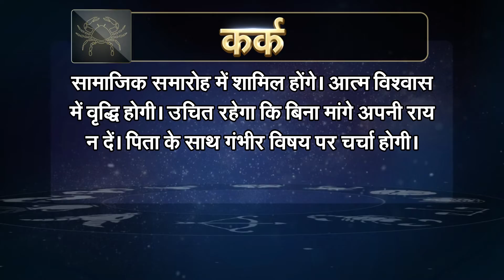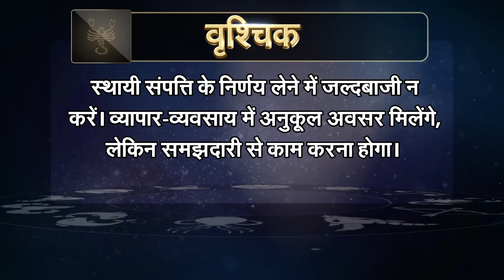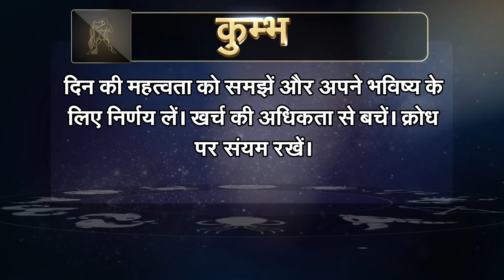Astrology : जानिये कैसा रहेगा आपका आज का दिन ? क्या कहता है आपका राशिफल